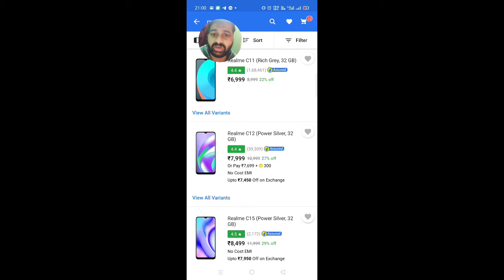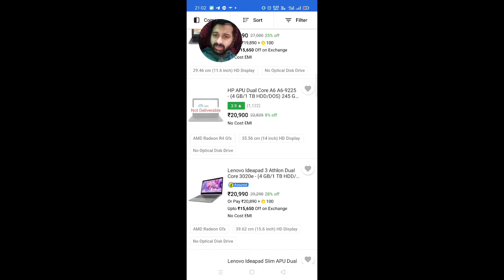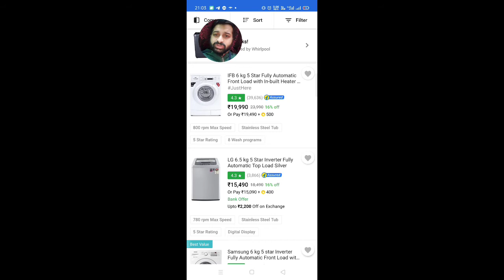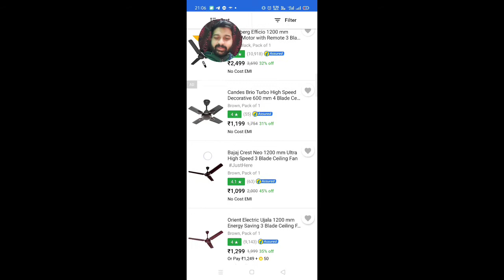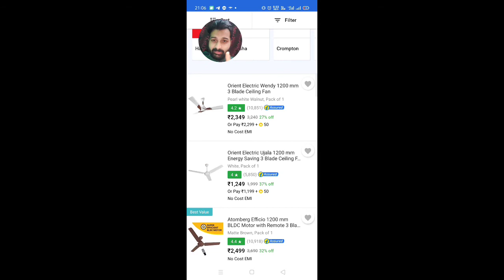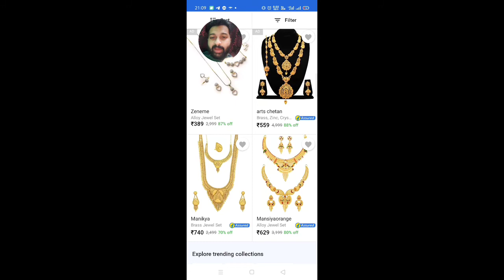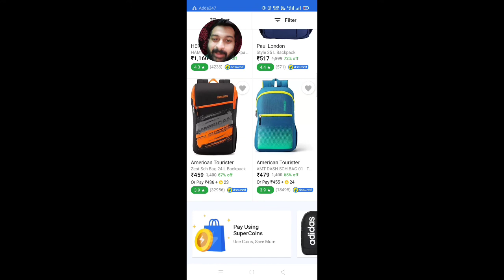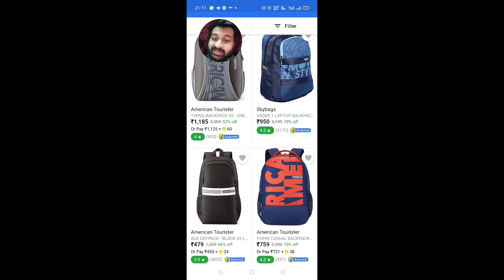|| BEST 10 PRODUCTS IN FLIPCART BIG BILLION DAYS || GRAB THIS AWESOME DEALS.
hi guys .. this we suggested best 10 products with best quality and chip prize in flipcart big billion sales. you should buy this product. hurry up. i f you're enjoyed this video then plz like share and SUBSCRIBE our channel. thank u.